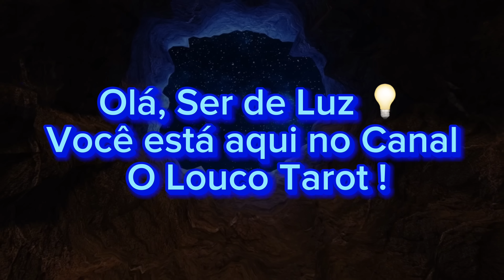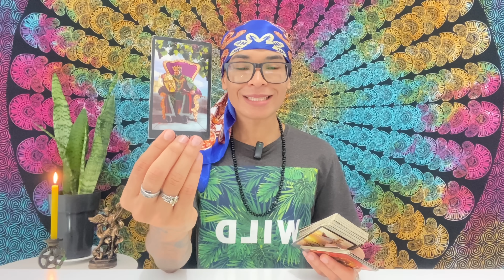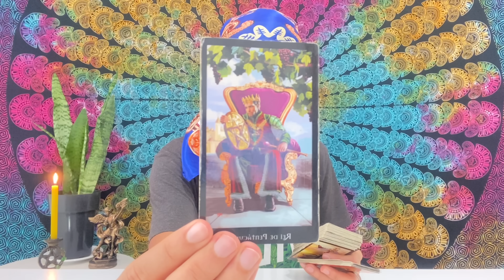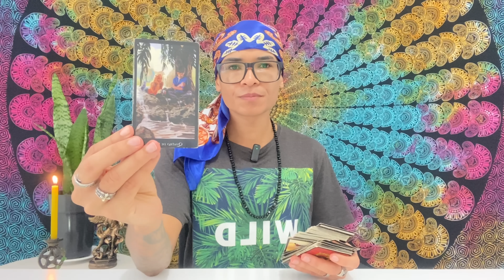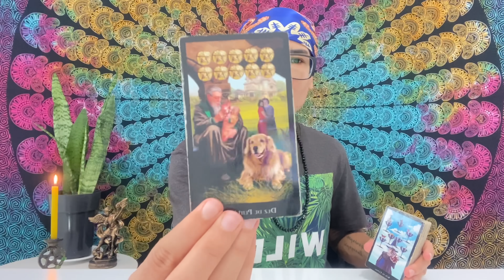♌️LEÃO/RETA FINAL 2023🚀JOGADA DE MESTRE ♣️ VOCÊ PRA LÁ E EU PRA CÁ 😌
🌿ADQUIRA JÁ MEU E-BOOK DE BANHOS ENERGÉTICOS PARA VOCÊ E PARA SUA FAMÍLIA

📍Faça seu Mapa Numerológico comigo e descubra sua missão de vida. Acesse o

Gratidão pela sua presença aqui 💛